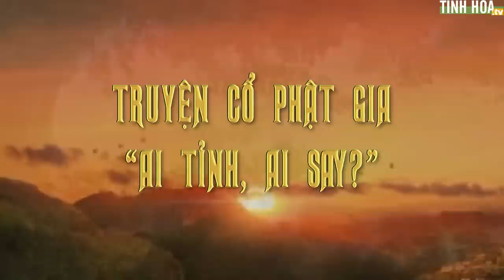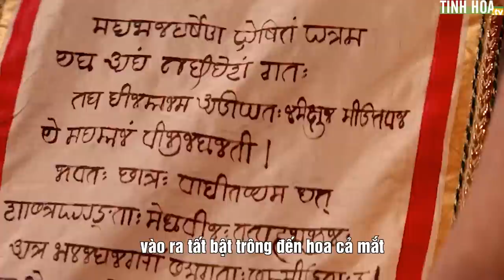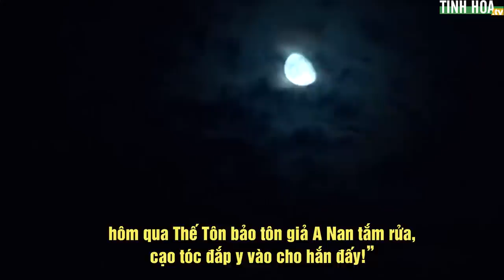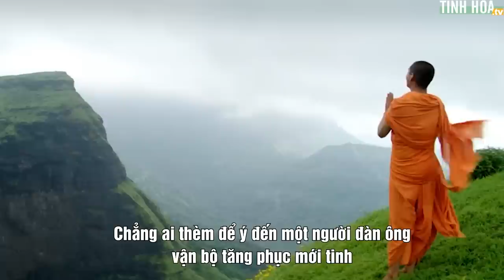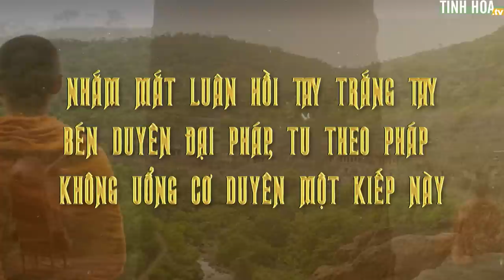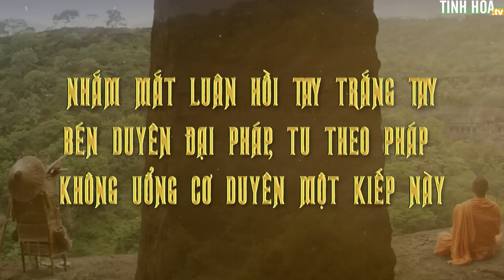Chuyện cổ Phật gia: Ai tỉnh? Ai say? | Tinh Hoa TV